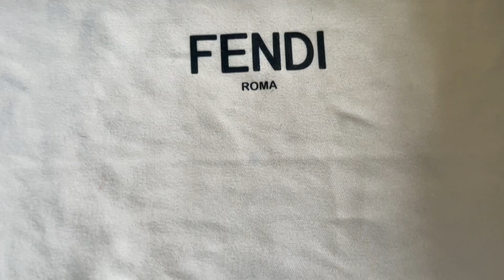Fake vs Real Fendi Sunglasses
How to spot fake Fendi sunglasses

The case of Fendi glasses is not the same, the fake has a glossy case, with some imperfections on the logo, and the original one is matte and is perfect for the logo text, such a big brand does not allow to make such mistakes. logo alignment punctuation.

Fake Fendi glasses weigh 43 grams, compared to the original ones which weigh 35 grams.

The dust cloth must not be missing, and if it is present you will forget about its logo, the alignment and any mistake of color, wiping leads to a fake.